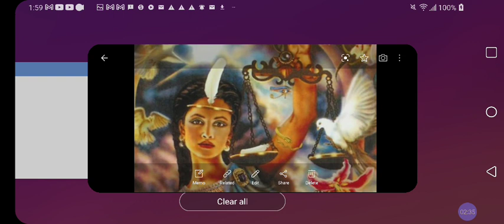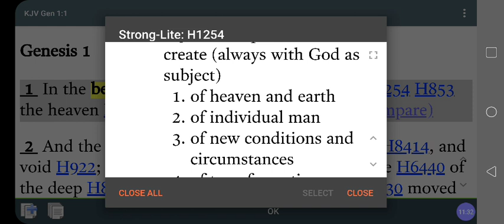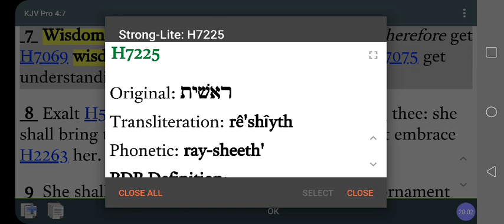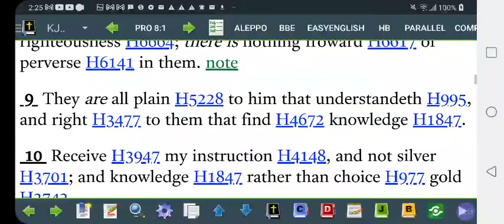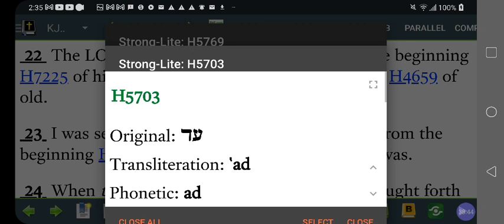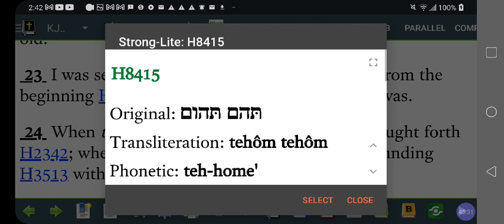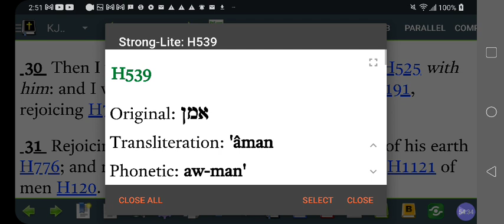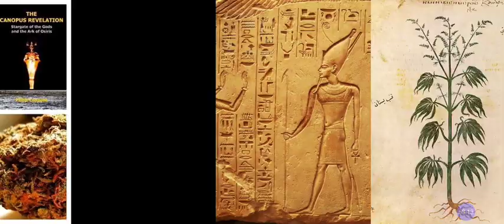Hebrew FEMININE Principle: MOTHER-Wisdom "In The BEGINNING"‼️Genesis Of ESHET/ AUSET❓@RastafariJews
Hebrew FEMININE Principle: Wisdom-MOTHER "In The BEGINNING"‼️Genesis Of ESHET/ AUSET❓@RastafariJews

Facebook.com/EthiopianWorldNET
Twitter.com/rastafariground
Twitter.com/lojsociety

Category

Nonprofits & Activism

License

(reuse allowed)